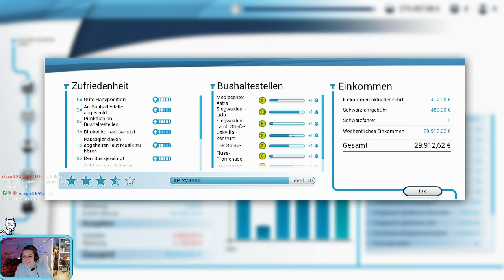Ich geh wandern - Bus Simulator - STREAM WIEDERHOLUNG- 008 - GERMAN